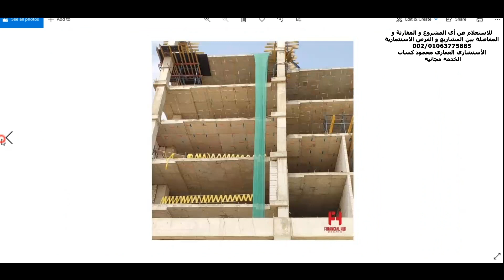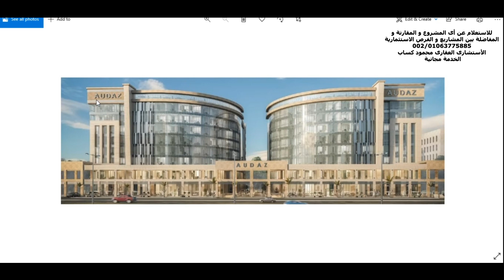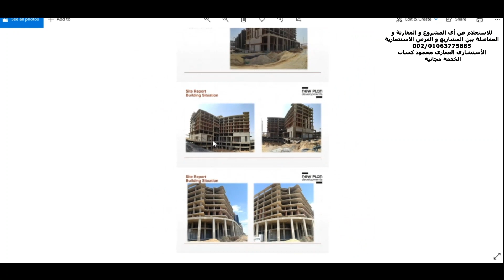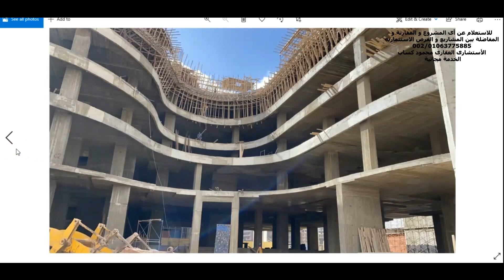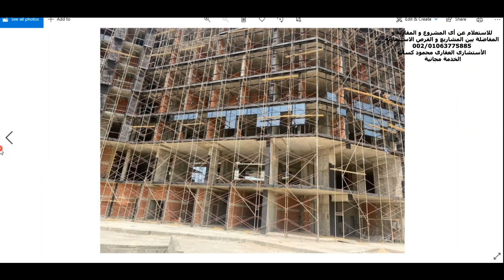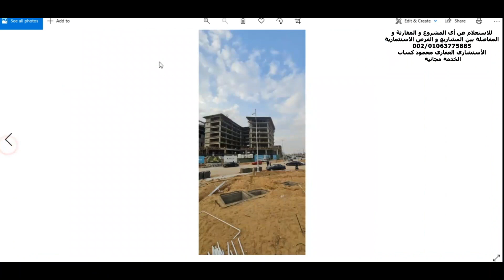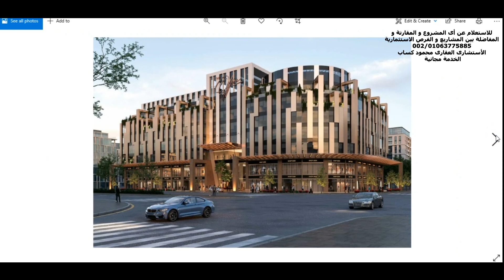مراجعة اسعار المحلات و المكاتب الحى المالى العاصمة الادارية 2022 واجهة امام الحى الحكومى 01063775885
تحديث لاسعار المحلات و المكاتب فى الحى المالى العاصمة الادارية المبانى واجهة مباشرة بالحى الحكومى
مراجعة على كل مشروع من حيث اسعار المتر و المساحات المتوفرة  و نظام السداد و الاستلام المبدائى و نسبة الانشاءات مع اخر صور للانشاءات من ارض الواقع
فى العاصمة الادارية الجديدة

1- المطور العقارى للمشروع و سابقة اعماله
2- موقع المشروع
3- مساحة المشروع و الخدمات
4- نماذج المساحات
5- الاسعار
6- التقسيط
7- الاستلام و التشطيب
8- المصاريف الاضافية
9- هنختم معكم بالنقاط التى تميز هذا المشروع